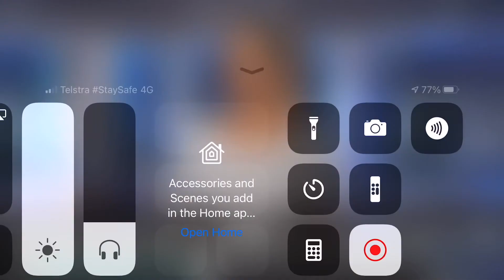News24: SA avoids a “catastrophic” outbreak of COVID-19 thanks to lockdown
Live cross update on the developments from Sunday 22/11 COVID-19 press conference.